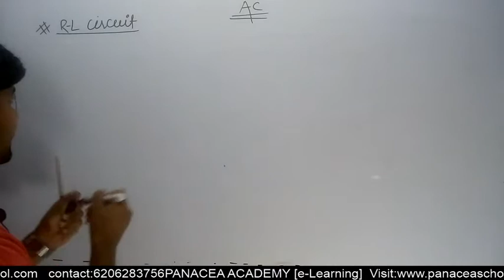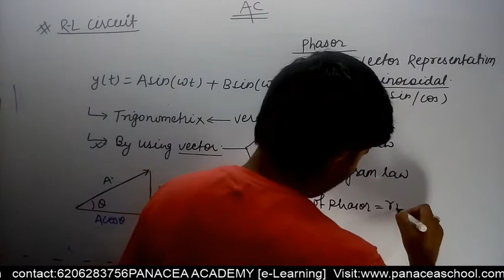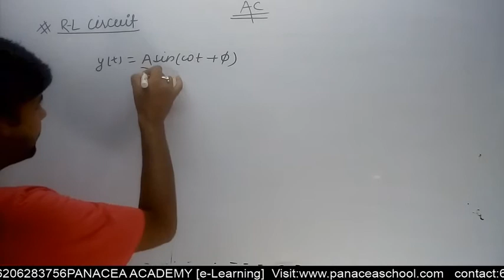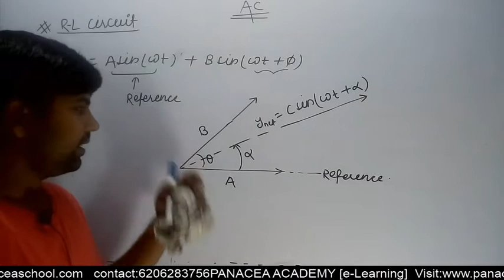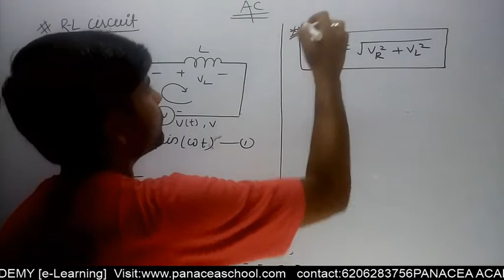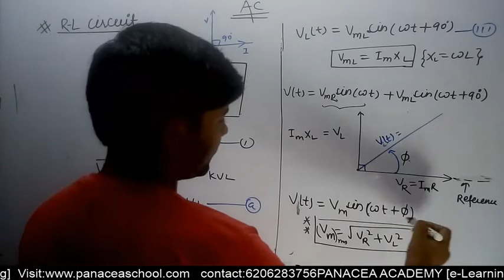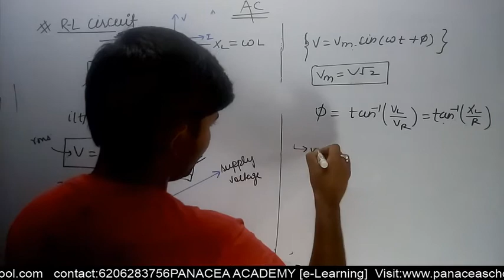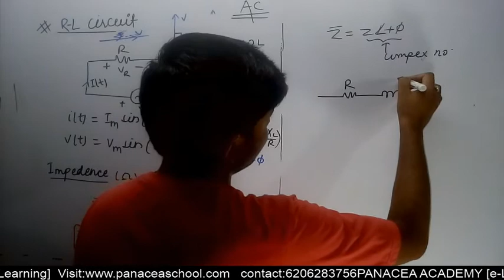Lec 30:Alternating Current 05| Circuit Theory 3||L-R Circuit and C-R Circuit II Impedence||JEE/NEET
In this lecture I have explain the concept of LR circuit with AC source